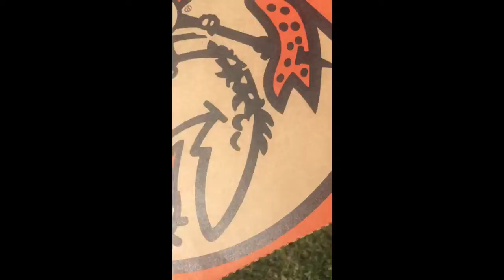ARE YOU KINDING ME AGAIN!!!